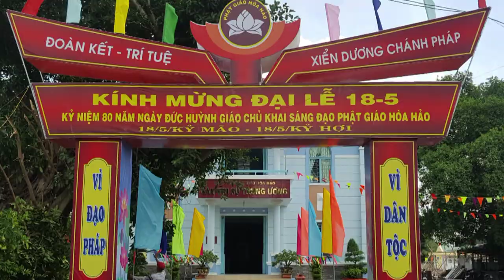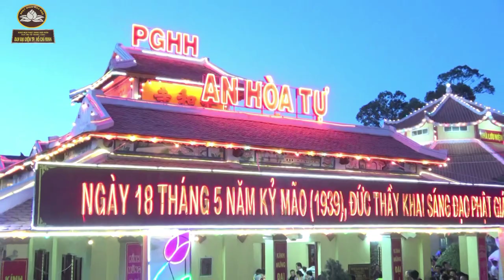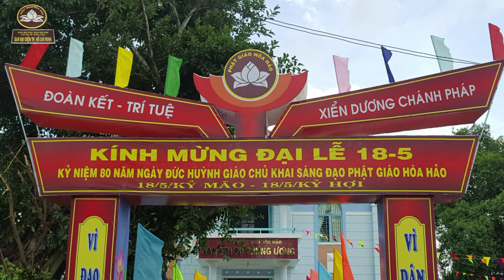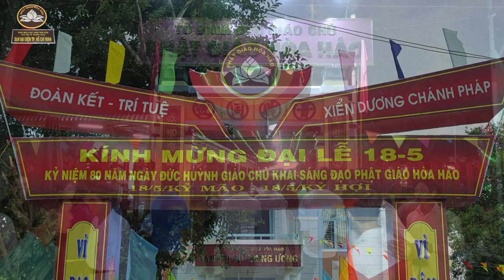Đạo Ca PGHH. Bài hát. Kỷ Niệm 80 Ngày Khai Đạo. ca sĩ Đông Đào và Ngọc Anh